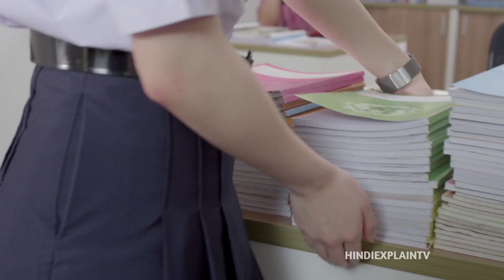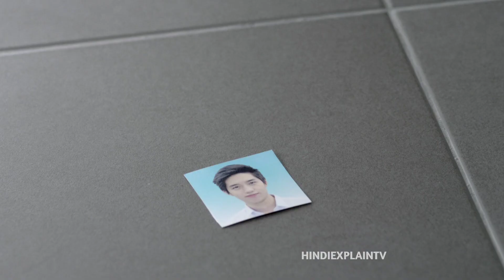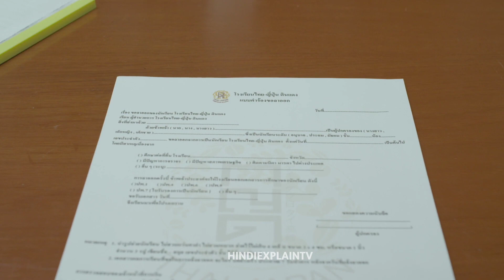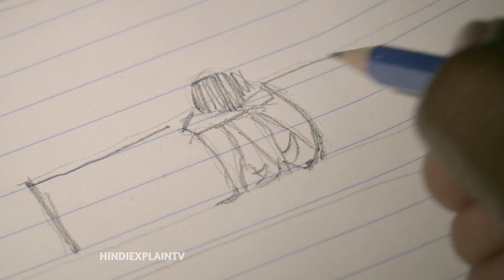Rejected By Crush And Fall In Love With Female Friend | School Love Story Explained / Plot Explained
Hello In This Video I EXPLAINED a new netflix
this Movie Released In Year  Explained In Hindi Language